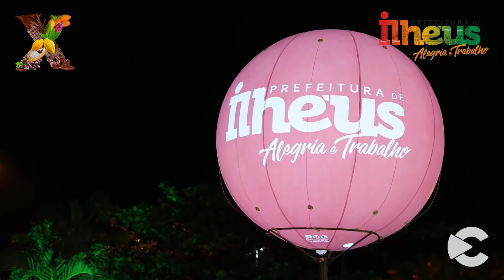Ilhéus na Rota dos MELHORES CHOCOLATES DO MUNDO